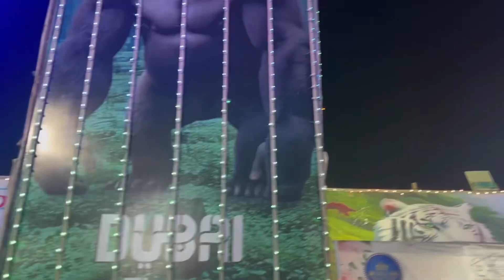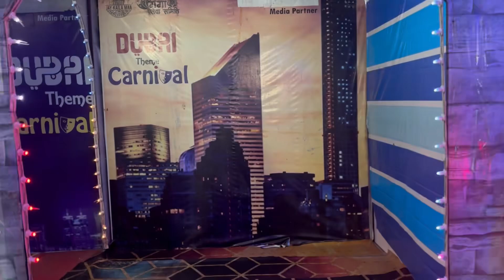रायबरेली में पहली बार लगा दुबई कार्निवाल ।। 😍